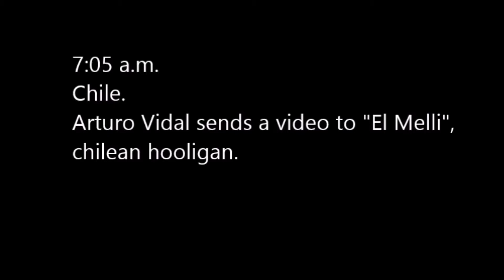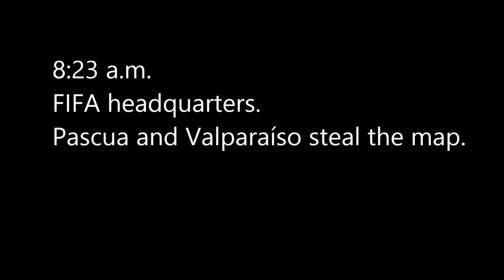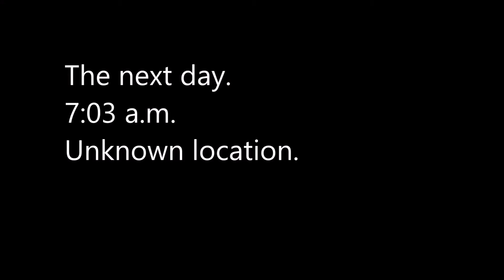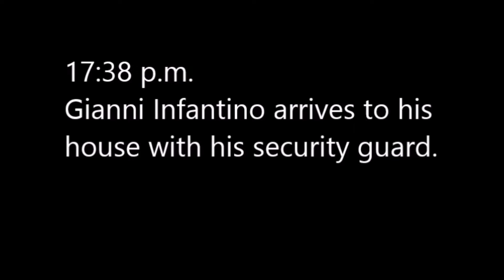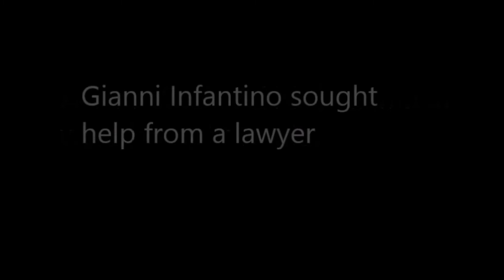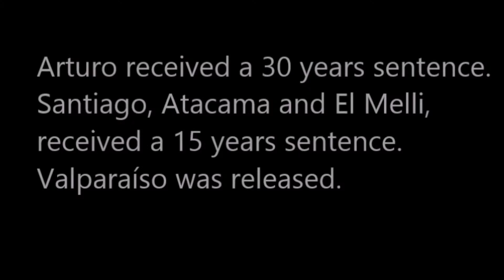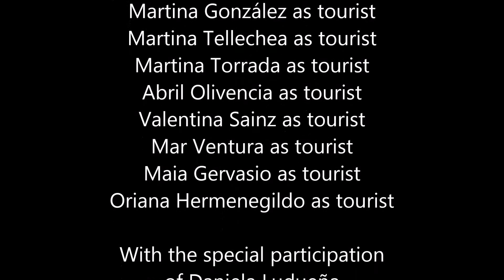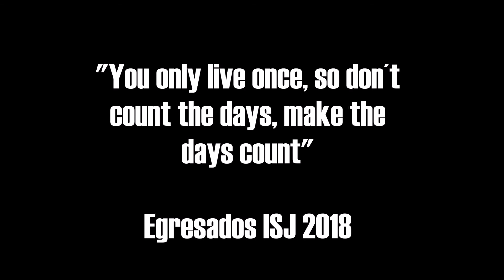The not so perfect plan | Short Film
6to Sociales
Egresados Instituto San José 2018 (Madariaga)